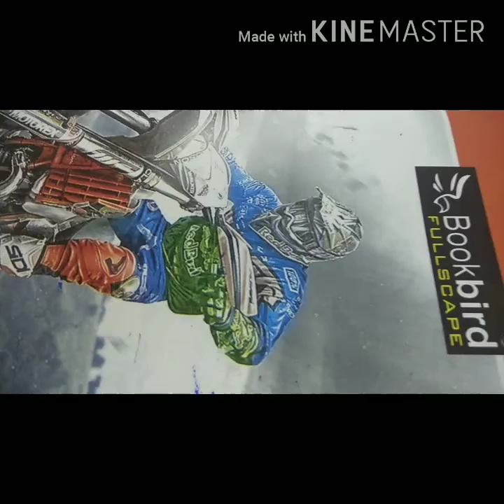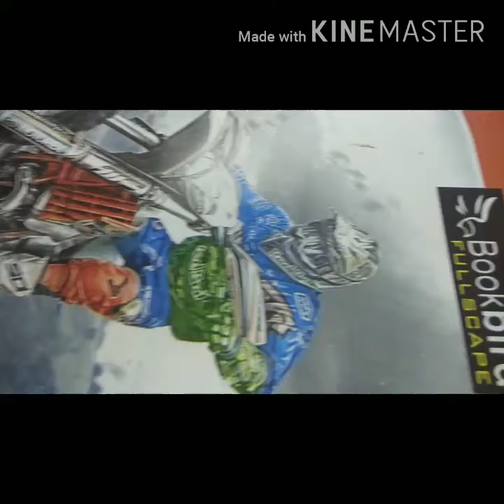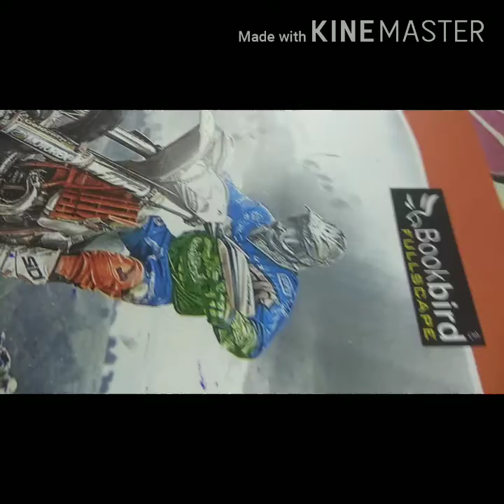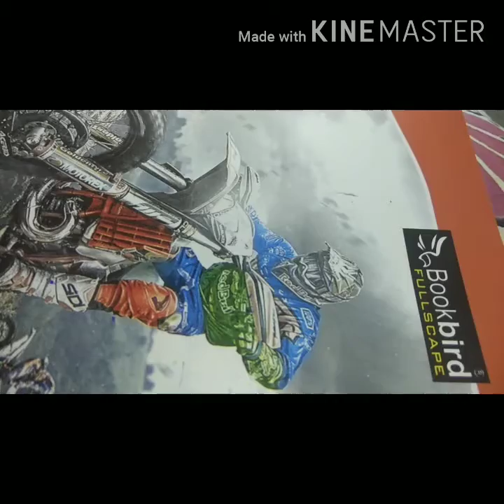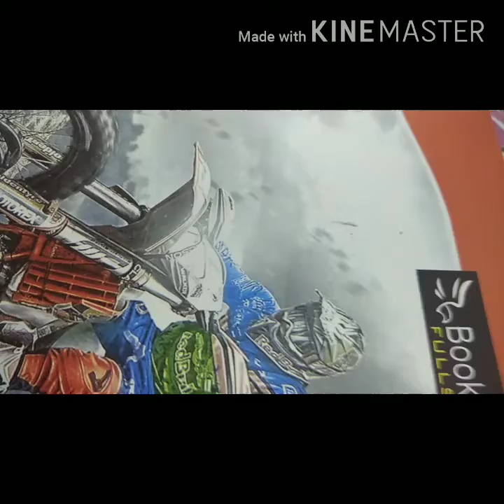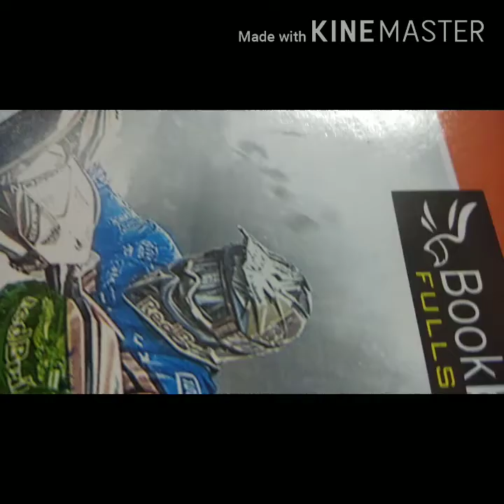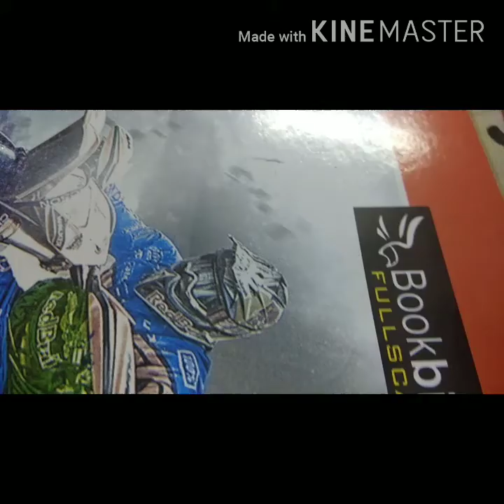Friendships in our life